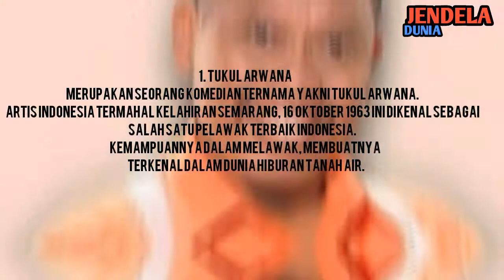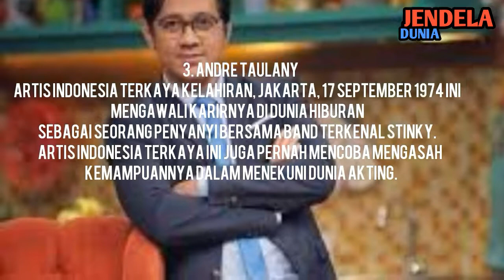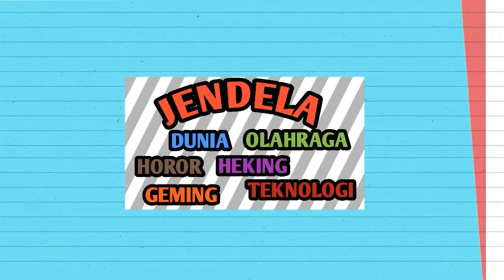4 Artis Kaya di Indonesia 2017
Artis ini fantastis banget sibat